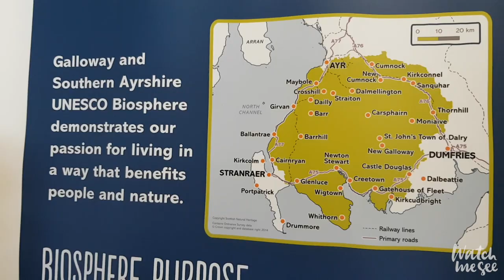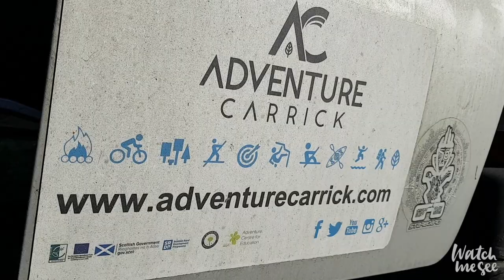Sustainable Tourism in the Galloway & Southern Ayrshire Biosphere, Scotland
ad Let's look into sustainable tourism in Scotland! In this video, I am taking you to the Galloway and Southern Ayrshire Biosphere in south-west Scotland. The Biosphere is fostering an eco-tourism network around the village of Glentrool. Lots of providers commit to the biosphere's aims of conservation, education and sustainability and offer unique experiences to see what the area has to offer!

Watch the video to find out where to stay in Glentrool, what to do in the area and what the biosphere means for the local businesses.

This post is part of a paid campaign with Galloway and Southern Ayrshire Biosphere, the University of the Highlands & Islands and the SHAPE project, part-financed by the Northern Periphery and Arctic Programme, to promote eco-tourism in south-west Scotland.